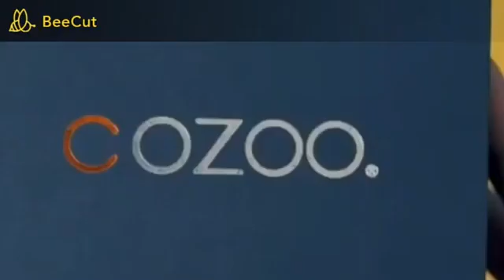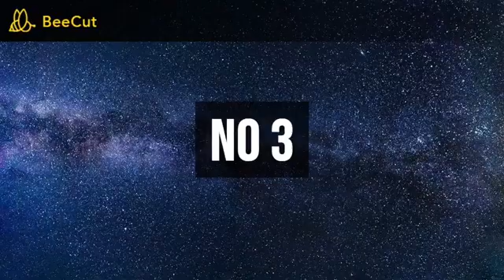5 Cool Smartphone Accessories for Gamers!360p